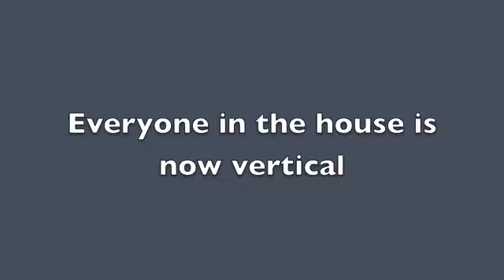Lily is growing up